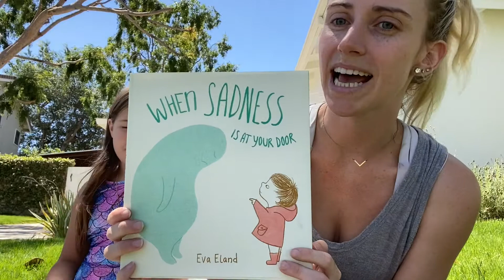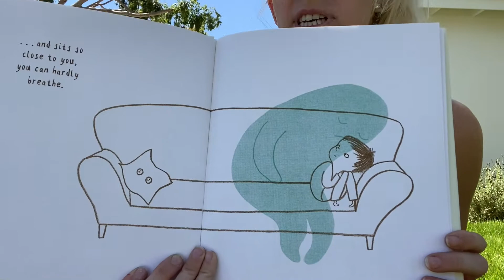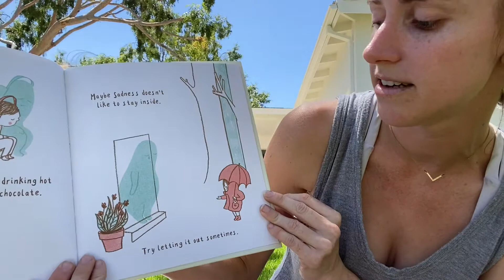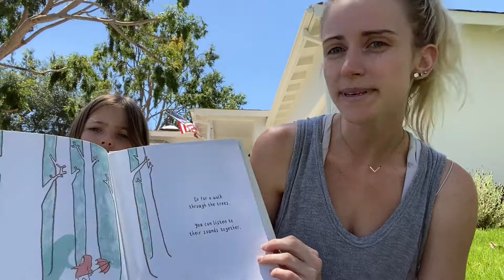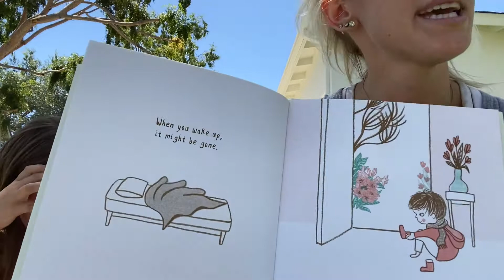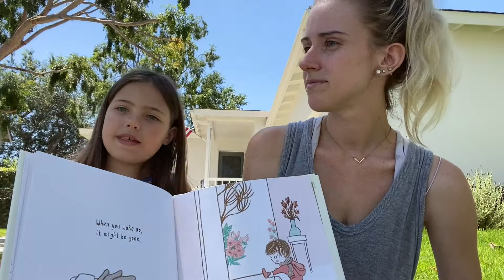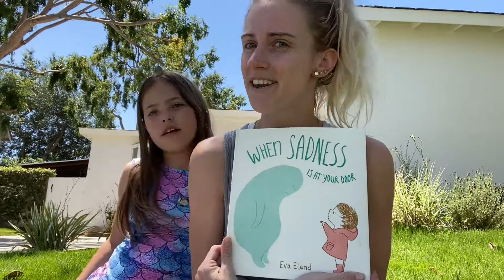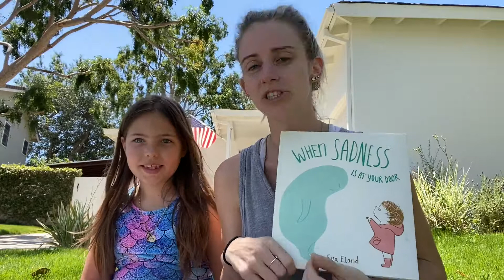Story Time with Ms. Veronica: When Sadness Is At Your Door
Book: When Sadness Is At Your Door
Author: Eva Eland
"Sadness can be confusing and overwhelming at any age. "When Sadness Is At Your Door" provides a sensitive look at a very familiar feeling. This simple yet important book portrays Sadness as an unwelcome guest but one that can be managed. With a face and a shape, Sadness can be seen as a part of one's true self. Providing practical ways to address this emotion--such as sitting quietly, doing an activity you love, or taking a walk--"When Sadness Is At Your Door" is a gentle and reassuring book.